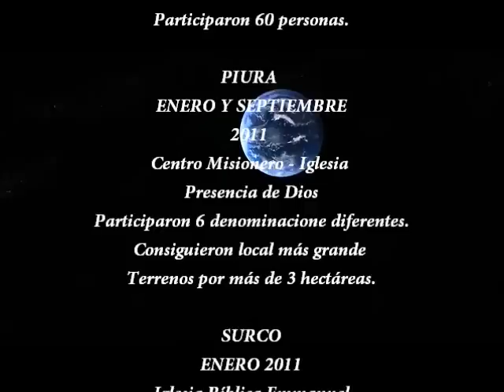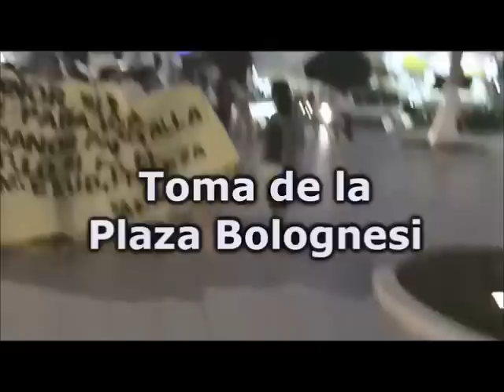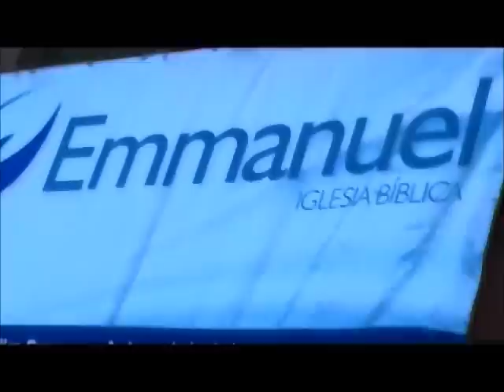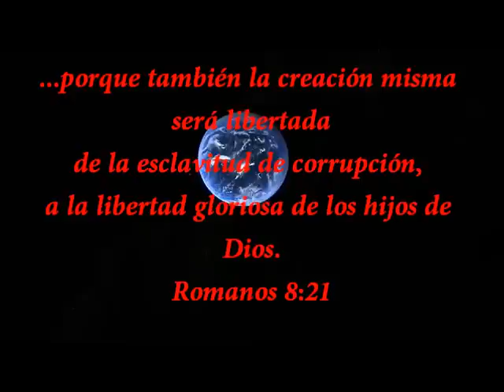Talleres de Intercesión y Guerra Espiritual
Algunos vídeos de la los talleres de Intercesión y Guerra espiritual realizado por el Ministerio de Intercesión y Guerra espiritual liderado por la Pastora Gloria Ramayoni del la Iglesia Bíblica Emmanuel de San Isidro.  2012
Editado por:
Reynaldo S. G.